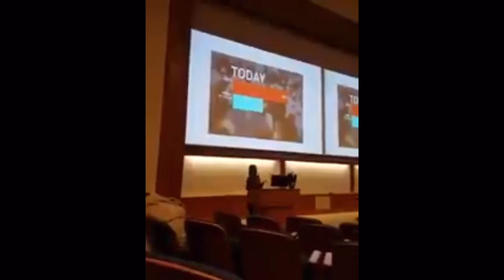Our Deeply Religious Rulers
Kant and Hegel are two of the university system’s most glorified “philosophers”... what can we learn from their view of world history?